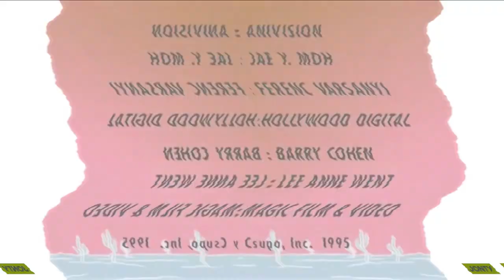Klasky Csupo Logo History in G-Major 377